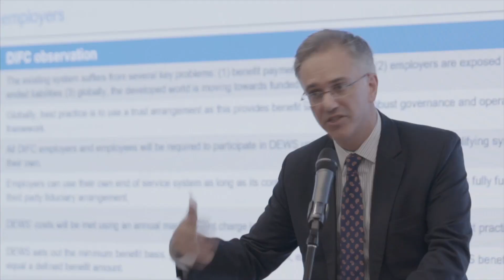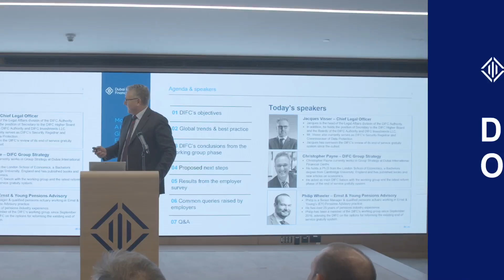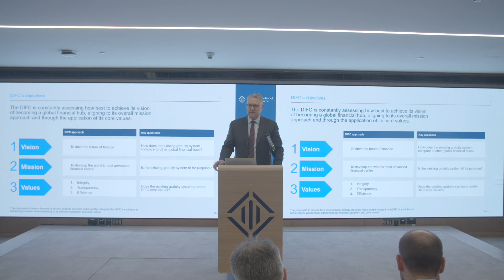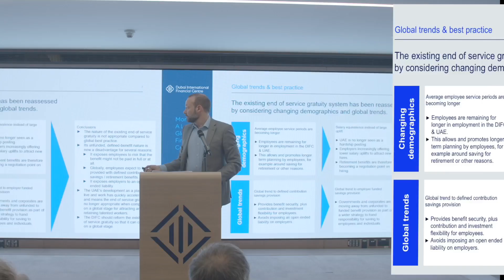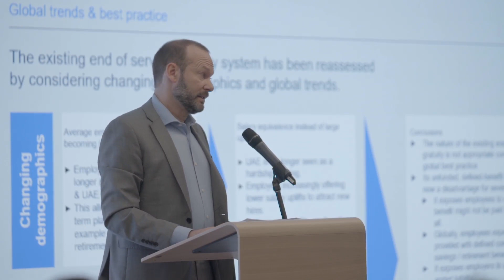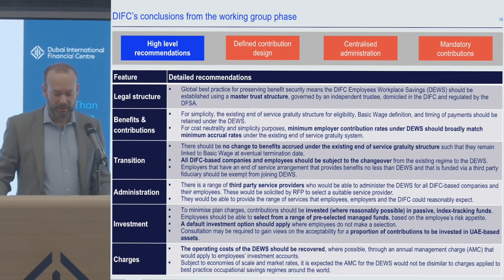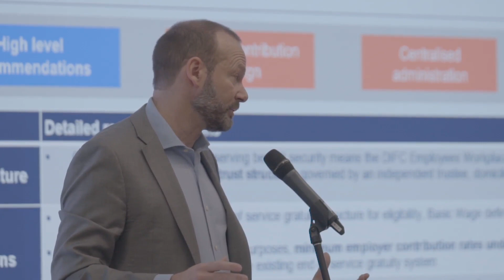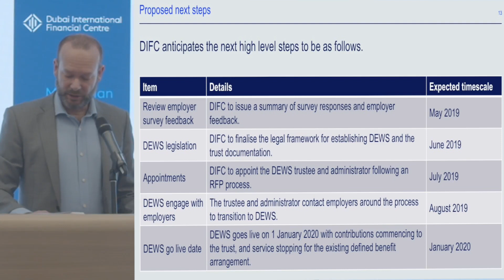Review of The Survey Findings -Jacques Visser & Philip Wheeler - Re-Thinking End of Service Benefits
In line with global retirement savings trends, the DIFC Employee Workplace Savings (DEWS) scheme will see the evolution of end-of-service benefits within the Centre from a defined benefit scheme to a defined contribution scheme. The new plan will also offer a voluntary savings component for employees.

Watch the opening remarks of Jacques Visser, Chief Legal Officer, DIFC and the review of the survey findings by Philip Wheeler, EY